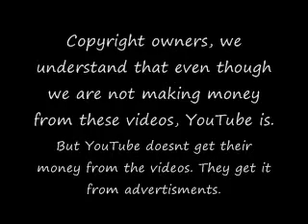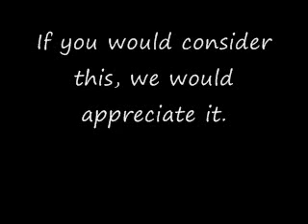Re: ATTENSHUN YOUTUBE MODS